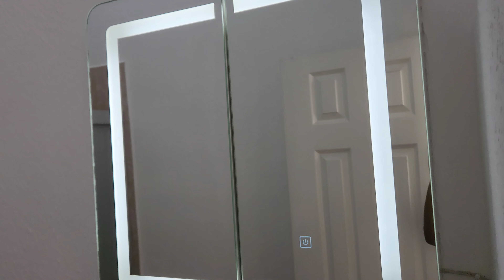Casa disponible en Quintas San Antonio | Opción de inversión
Hola amigos el día de hoy me vine a Quintas de San Antonio a mostrarles esta hermosa y enorme casa disponible en Quintas de San Antonio cluster 1.

Casa en alquiler o venta

-Casa modelo Ónix consta de 3 habitaciones,

La habitación principal cuenta con su baño, agua caliente y A/C.

- 2 habitaciones Jr.

- Espejos LED en baños (2).

- Baño compartido con agua caliente.

- Sala con A/C.

- Comedor.

- Cocina con pantries en madera de cedro y gabinetes en superficie de granito.

- Extractor de humo.

- Cuarto de lavado techado con conexiones para lavadora y secadora.

- Pérgola

- Amplio jardín interno de 10 mts de ancho por 17 del lado izquierdo y 14 de lado derecho.

- Estacionamiento para 2 vehículos.

*El alquiler es de $625 en contrato de 1 año mínimo más depósito de la misma cantidad 100% rembolsable al final del contrato.

*También esta a la VENTA.

Mayor inf :  74634800

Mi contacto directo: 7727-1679